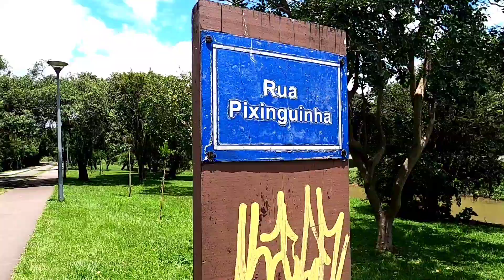PARQUE BARIGUI O QUE FAZER CURITIBA ONDE IR ONDE PASSEAR PONTOS TURISTICOS DE CURITIBA PARA CONHECER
Nesse vídeo estivemos no Parque Barigui mostrando a parte das trilhas e do Bosque que é pouco conhecido, eu já tinha ido lá outras vezes apesar de não conhecer a tanto tempo e hoje fiz uma outra rota e acabei chegando no Portal de Santa Felicidade e fiquei surpreso pois não imaginava que indo pela trilha do Parque Barigui é tão perto o Portal de Santa Felicidade. Nesse caminho mostrei um pouco do trajeto e mostro essa parte do Parque Barigui que pode ser um ótimo lugar para passear, conhecer. Levei o meu cachorro e essa é uma dúvida que muitas pessoas têm que é se no Parque Barugui pode levar cachorro e a resposta é sim lá é permitido passear com o cachorro sempre na coleira.

00:12 Apresentação do vídeo Parque Barigui
00:24 Bar do Farol (Parque Barigui em Curitiba)
00:42 Parque Barigui pode levar cachorro
00:56 Trilhas do Barigui
01:21 Bar do Farol do Parque Barigui onde fica
01:32 Natureza em movimento
02:15 Bosque do Barigui
03:11 Portal de Santa Felicidade
03:23 Avenida Manoel Ribas
04:12 Segurança nas Trilhas do Parque Barigui
04:30 Parque Barigui pode levar cachorro
04:42 Natureza linda
05:26 Rua Pixinguinha Parque Barigui em Curitiba 2022
05:45 Cachorro no Barigui
05:54 Parque Barigui 2022

Criei uma coleção de NFTs CURITIBA visto pelo TOUR DO MOMENTO

Equipamentos que geralmente uso:
Câmera: Gopro Hero 8 Black
Drone: Dji Mini 2
Estabilizador: Osmo Mobile 4